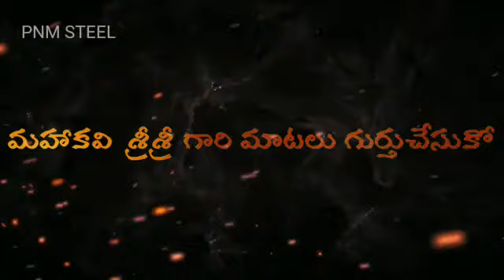Make Grand Success of 25 Hrs "NIRAAHAARA DEEKSHA" on 19th Oct. on the eve of 250th Day.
VVSF - 1291.